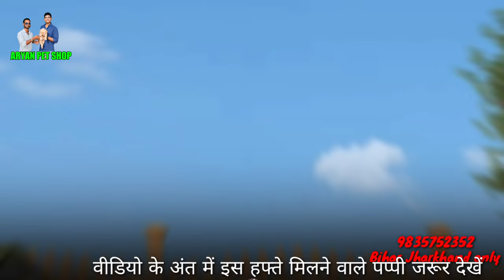Dog lene banaras se patna | Pet Shop In Varanasi | Dog shop In Patna Bihar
AKSHAY

Today's video :- aaj ki video mein jo Hamare client Hai vah Banaras Se Aaye the unhone Hamare yahan se dog dekha dog pasand Kiya aur dog le Gaye aapko dog kaisa laga aap log comment section mein jarur bataen aur video pura dekhen video

Special note :- 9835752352 बिहार झारखंड वाले ही सिर्फ कॉल करें लोकेशन पटना कृपया प्राइस पूछ के समय अपना और हमारा बर्बाद ना करें कॉल करें आए पसंद करें और ले जाए 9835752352 sirf price poochh ke time pass na Karen shorts देखें और टाइम पास करें मैं अपने चैनल का लिंक डाल रहा हूं

online pet shop in patna, online dog kaise mangaye, patna dog kennel, aryan pet's shop, cheapest dog market, cheapest dog market in patna, patna me dog kaha se le, Online dog delivery in patna, dog seller in patna

Aryan pet shop
Akshay

Address :- Beur, anishabad, patna , bihar

1) all types dog breed selling
2) we Purchase all dog breed
3) pet shop in patna
4) dog shop in patna
5) online pet delivery
6) online pet shop
7) dog market patna
8) pet market patna
9) dog kennel in patna